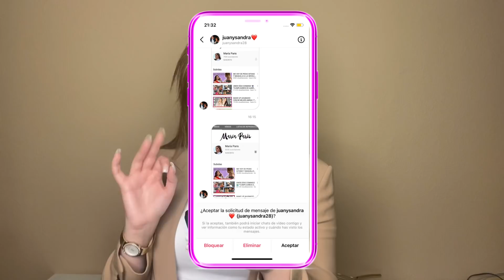HAUL DE ROPA PRIMAVERA/VERANO 🌸 | MARÍA PARIS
REFERENCAS DE LA ROPA:
(TENÉIS EL ENLACE DIRECTO EN Peoople)

JEANS: ( NO ENCUENTRO)
CONJUNTO BAQUERO ROSA: